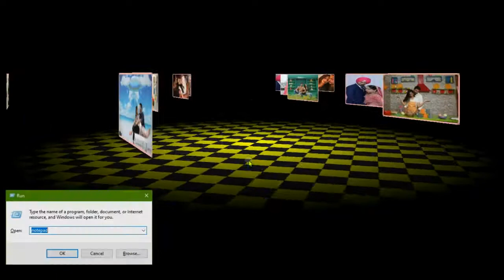Learn how to make 3D Flying cards with images in pure CSS